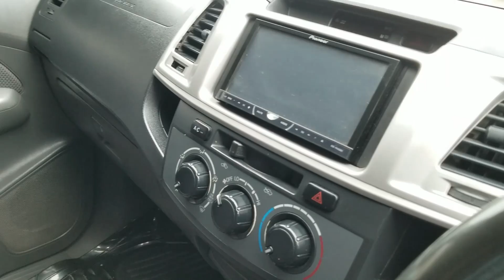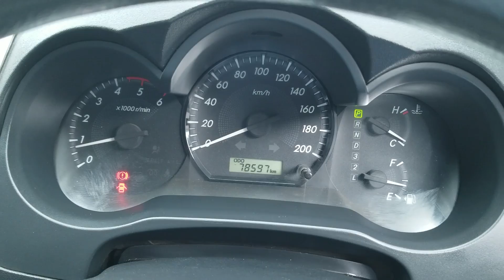Toyota Vigo Champ 2012 Model | Detailed Review | Walka around | Price | ZainUlAbideen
Hi friends my name is ZainUlAbideen and this video is about Toyota Vigo Champ 2012 model.

The Hilux Vigo "Champ" was introduced in Thailand in August 2012 as a significant "minor change" with a new front design and a revamped interior to reinforce perceived luxury. The front was redesigned from the A pillar forwards. With the exception of the doors, roof and tailgate, everything else was new: new guards, new headlights, new bumper, new bonnet, new three-bar grille, new taillights, a new rear bumper and new badges. There were also new mirrors and new alloy wheel designs. The interior features a new upper dashboard design with a new horizontal center instrument cluster. Perceived quality was improved through the adoption of uniformly darker finishes with greater color consistency throughout the interior. The high-end Double Cab version now came with a DVD player, rear camera and Bluetooth functionality.
This minor update upgraded the emission standard to Euro 4, updated the four-speed automatic transmission to five-speed, upgraded power rating of the 3.0-liter model from 122 to 128 kW (166 to 174 PS; 164 to 172 hp), increased torque from 343 to 360 N⋅m (253 to 266 ft⋅lb) for the five-speed automatic transmission, and the SmartCab Prerunner 4x2 was introduced with automatic transmission. Other changes included a more efficient fuel injection system and the addition of a center headrest on the rear double cab seat.